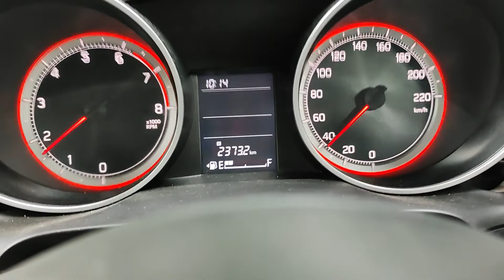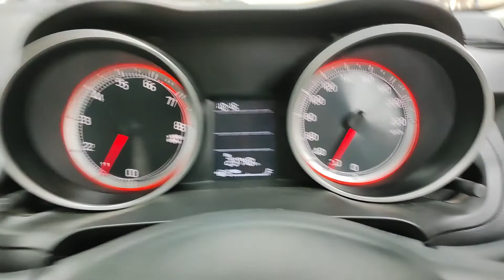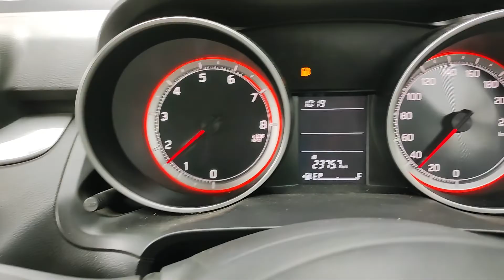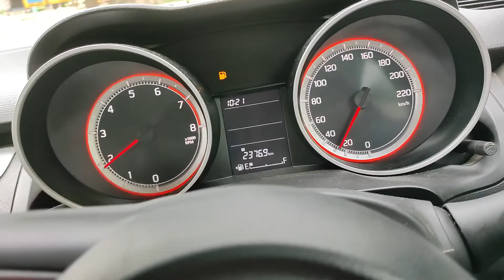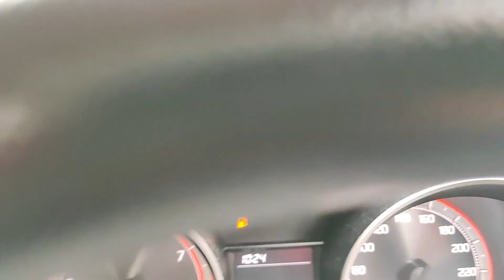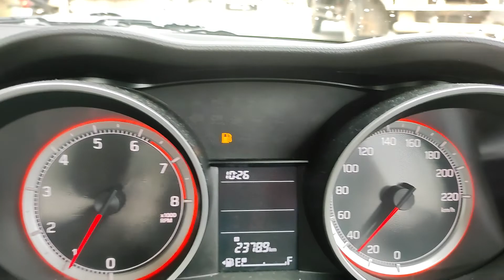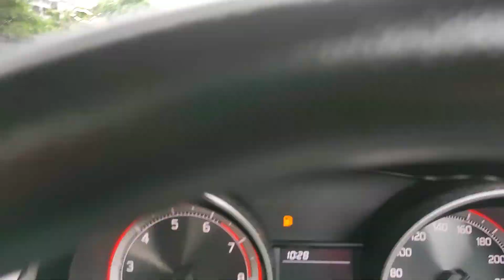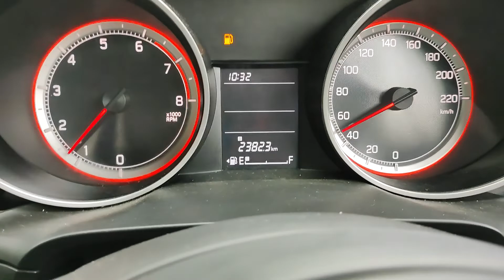swift overview| best mileage extract on your Petrol, diesel and electric cars. guidance to drive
Namaskar andi. in this video I explained the ways to extract more mileage on your car. I explained the choice between petrol car vs diesel car vs electric car. selection between petrol vs diesel vs electric. best tips to extract best mileage on Petrol car| Best way to extract best mileage on Diesel car| Best way to extract best mileage on Electric car|